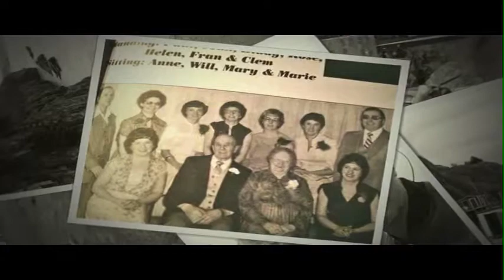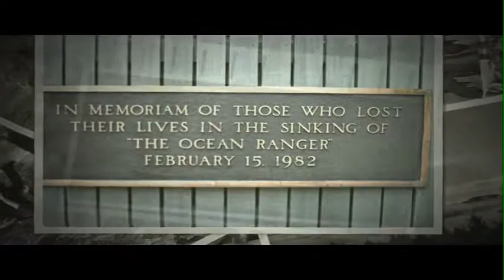Newfoundland 2014 - in Peggy's memory.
slide show, 2 songs long